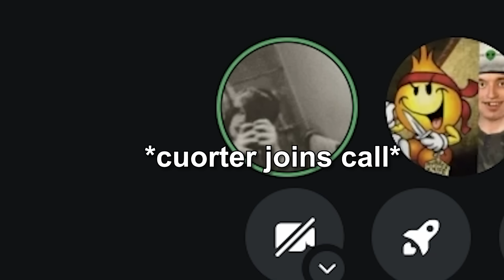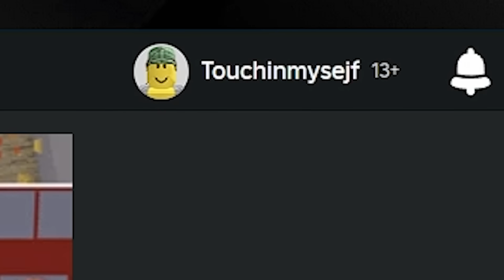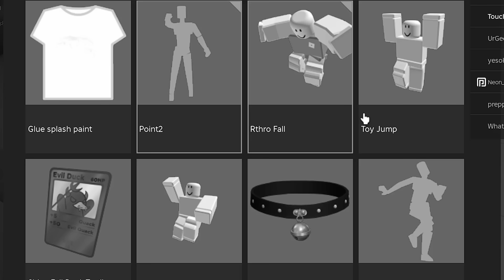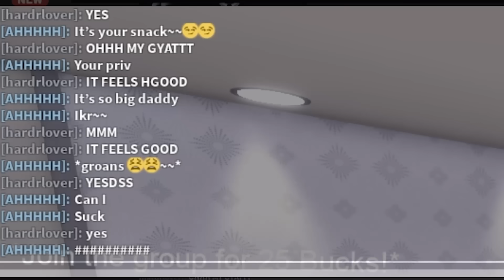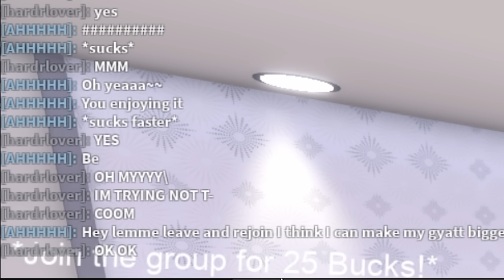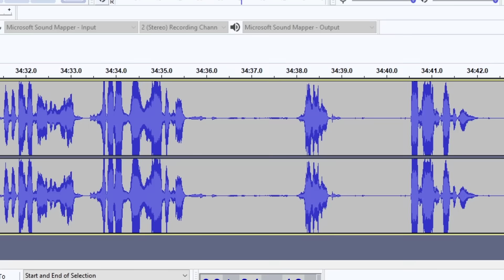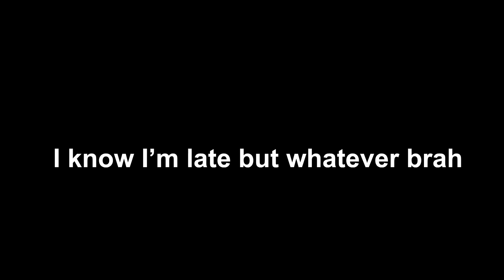Man Has To Survive God Awful People In Bloxton Hotel | 20K SUB SPECIAL! | AggressiveScot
Thank you all for 20K!
This Bloxton Hotel stuff is starting to drive me crazy HAHAHA! HARDCORE TROLLING IS NUTS BRO!

SPECIAL THANKS TO @cuorter @Jaxil1 FOR BEING ON THE CALL IN THE VIDEO!!

DISCLAMIER: If you are offended by anything said or shown in this video, I apologize, and nothing featured in the video is directed towards anyone in any way.